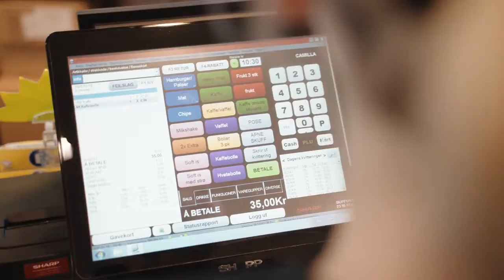Kassasenter - Pronto Pronto